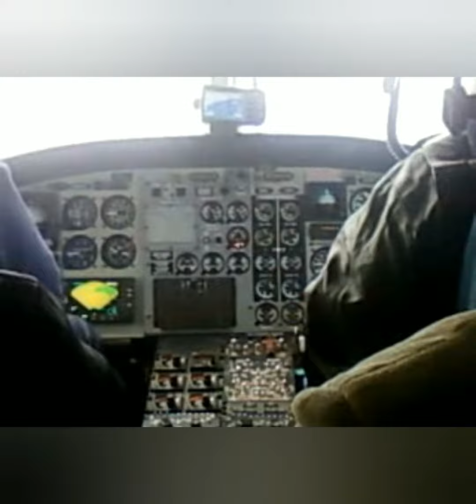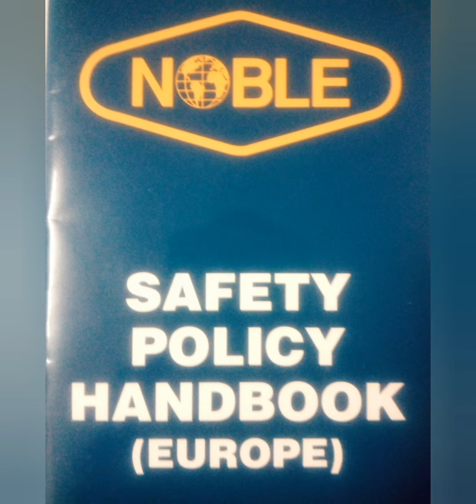fyp RigWelder Remix_job_my_Rig Passio success creative work youtubeshorts